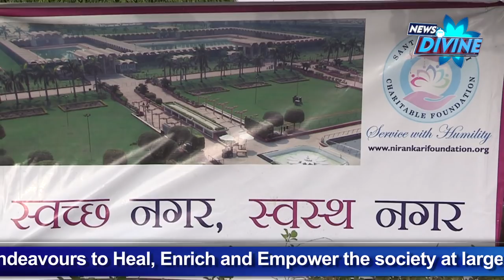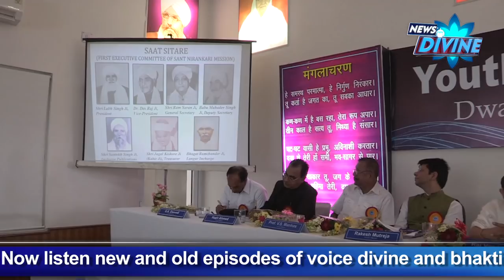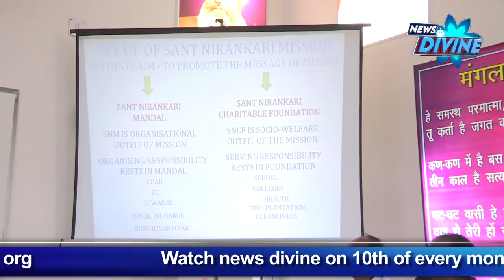News Divine Episode -August 2015